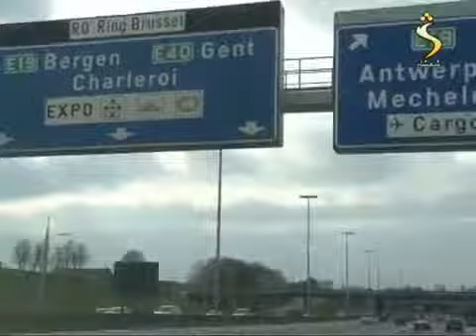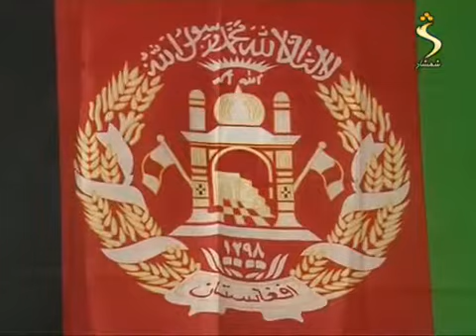Shamshad Pa Europa Ke 05_05_2012 - with Sherzada Sajid